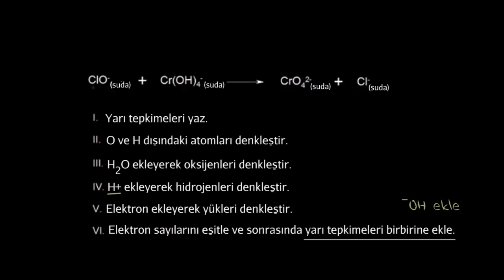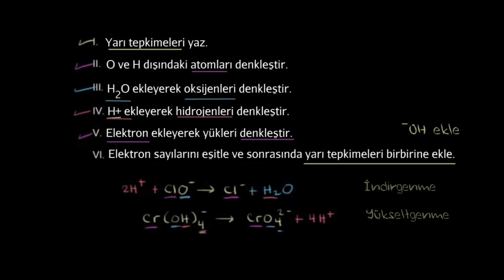Bazik Ortamda Gerçekleşen Redoks Tepkimelerinin Denkleştirilmesi (Kimya)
Balancing redox reactions in base